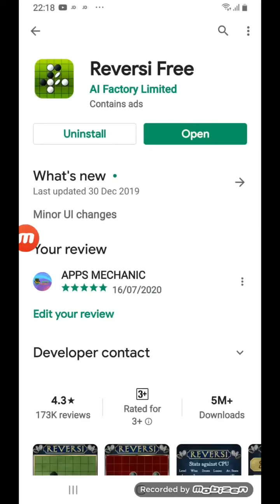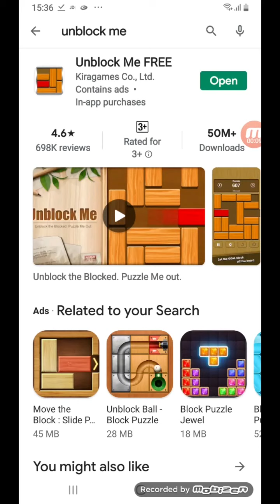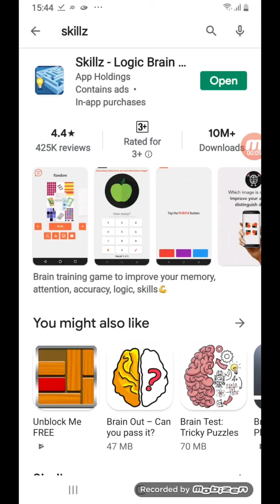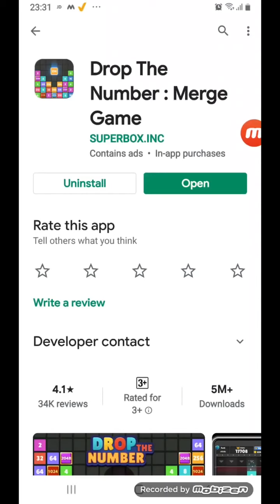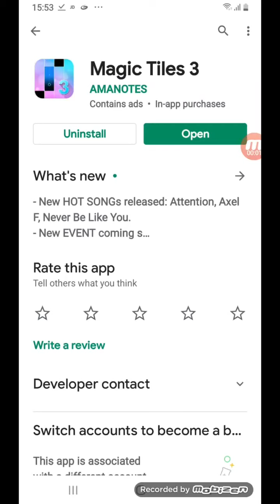5 Best Brain Games For Students